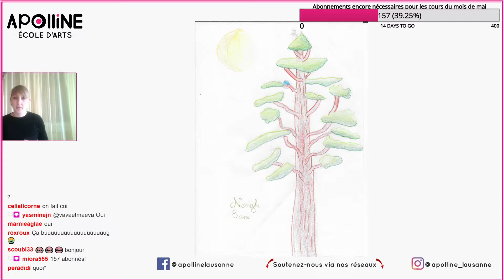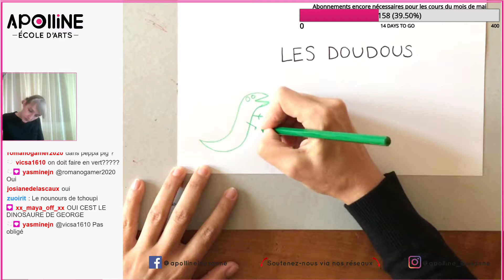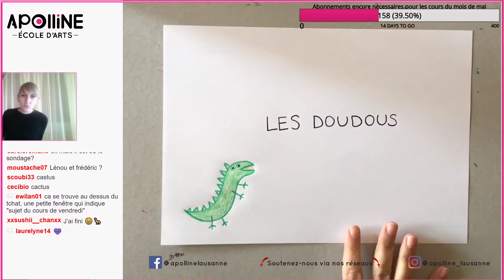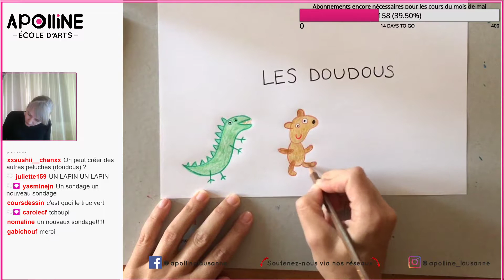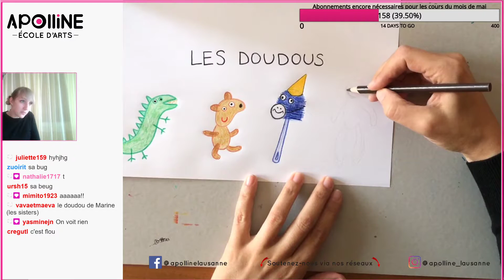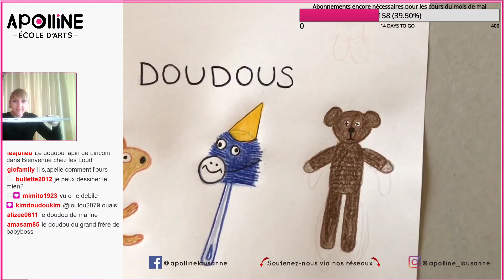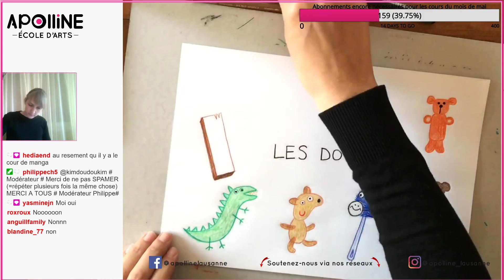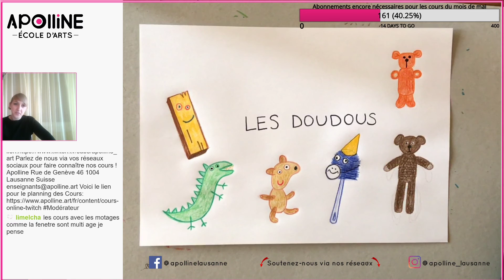Les petits Ateliers d'Apolline - Dona #14 - Les doudous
Dessinons ensemble quelques doudous célèbres tels que le dinosaure de George, le nounours de Mr. Bean ou la papuche dans « Moi, moche et méchant »! Et ajoutes-y ton doudou!

Apolline est une école d'art visuel et de musique située à Lausanne, notre école se veut résolument accessible à tous et ne se limite pas à l'enseignement d'un seul domaine artistique. Ainsi, les élèves peuvent profiter des différentes synergies et des ponts construits entre les différentes disciplines. Nous aidons les élèves à se rencontrer, à jouer et à créer ensemble. Avec nous ils vont plus loin, ils réalisent leurs projets et leurs rêves.

Le cadre et l’atmosphère s’y révèlent particulièrement favorables au plaisir d’apprendre et de développer sa créativité, dans la pleine expression de sa personnalité propre. Pour autant, Apolline offre aux élèves et à leurs parents la garantie d’un enseignement de qualité, dans une éthique rigoureuse, au plus proche des besoins et de la motivation de chacune et chacun des apprenants.

Les enseignants, de leur côté, adhèrent pleinement au concept et à la philosophie de l'école. Ils ont la vocation et sont des créatifs passionnés, leur envie naturelle d’innover s’allie à de fortes aptitudes pédagogiques. Leur grande expérience, avec respect, écoute et attention permanente, leur permettent de veiller constamment à la progression de leurs élèves. Une éthique personnelle sans faille en font des acteurs et non des suiveurs !

Nous attachons également une très grande importance à la qualité de vie de nos collaborateurs. Chez Apolline, la gestion de l'école est largement participative, profitant d'un système de fonctionnement « horizontale », sans directeur. Ce principe de fonctionnement permet, associée à d'autres méthodes de fonctionnement innovantes, de rémunérer les professeurs au delà de ce qu'il pourrait espérer dans une structure traditionnelle.

Sensible à la cause climatique, nous nous engageons à notre échelle et prenons toutes les mesures possibles. Ainsi, par exemple, tous les documents, lorsqu’il est nécessaire d’en imprimer, sont en papier recyclé ou sont au bénéfice d’une compensation carbone.

Apolline
Ecole d'arts
Rue de Genève 46
1004 Lausanne